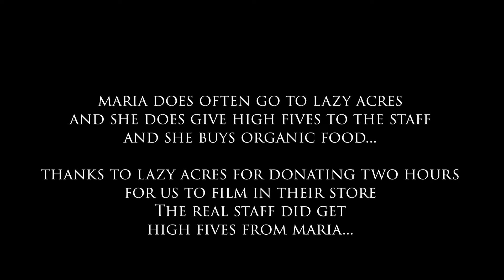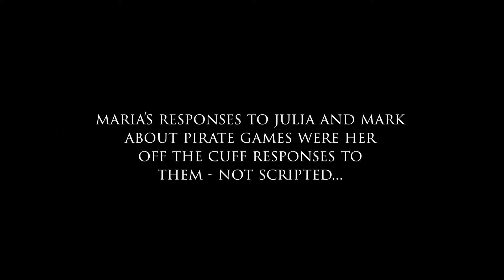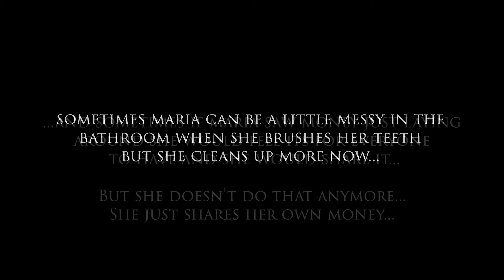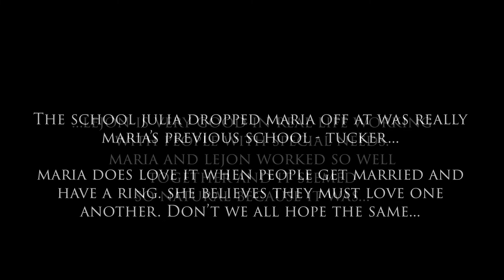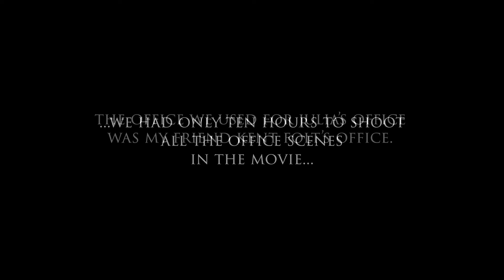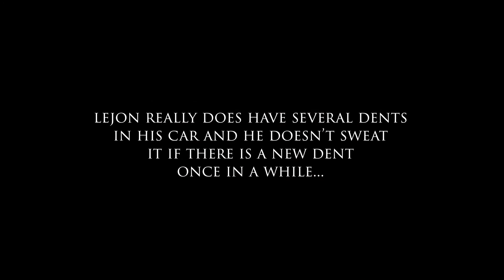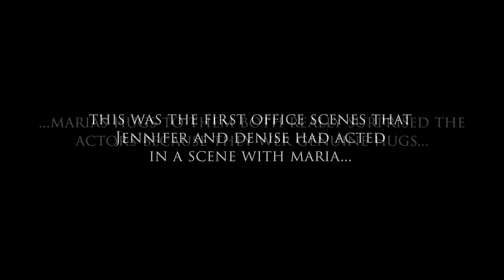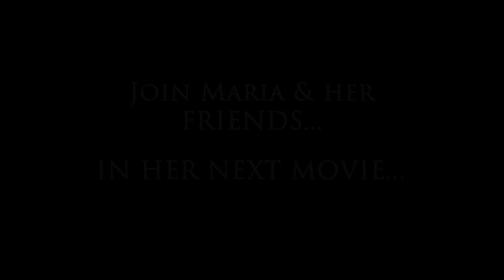DIFFERENT EYE lazy acres 1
Maria taking Julia to shop at lazy acres in the movie "Different Eye".